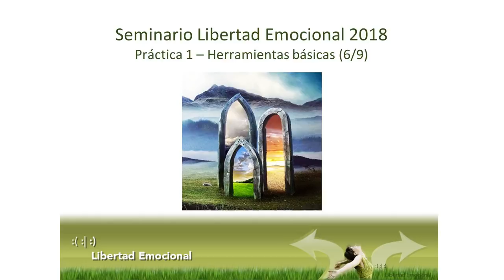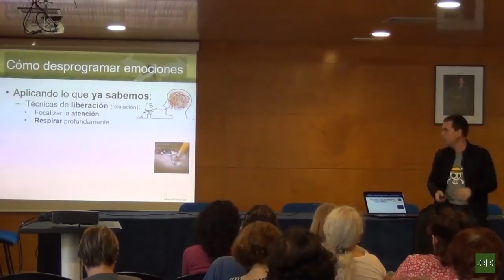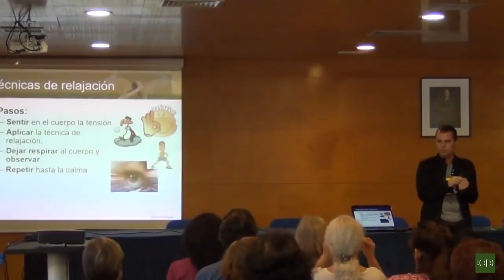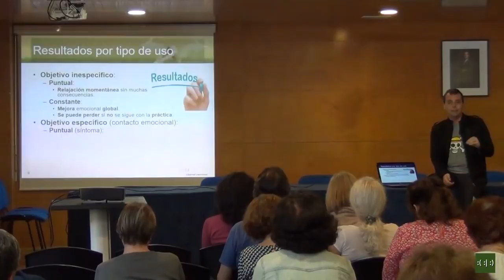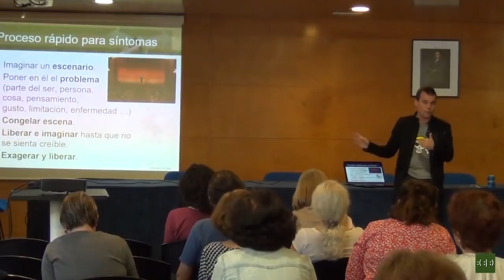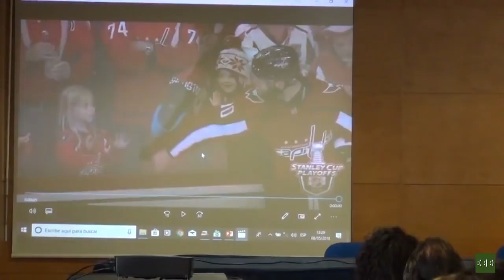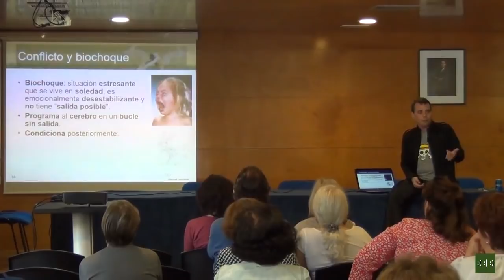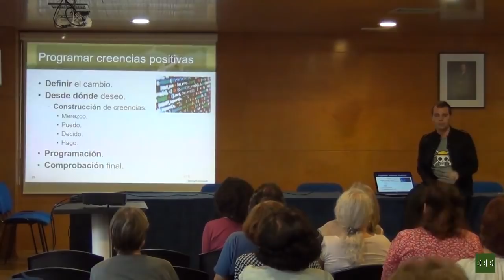Seminario de Libertad Emocional 2018 (6/9), parte práctica 1: Herramientas básicas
Resumen:

En esta clase se aprenderán los procedimientos básicos para:
• Relajarte después de un día de tensión.
• Tratar miedos y fobias.
• Mejorar en tu rendimiento físico o intelectual.
• Cambiar creencias y comportamientos.